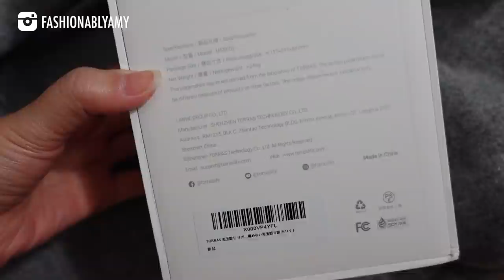LUXURY SHOPPING VLOG - Chanel 22C Collection, Prada, Céline, Hermès | ClaraZeela x FashionablyAMY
Shopping Vlog featuring @ClaraZeela @KatL! Come shop with us at Chanel, Prada, Céline and more! ❤️

❤️MENTIONED

MOTT & BOW High Rise Skinny Jeans 25W 28L

❤️MAKEUP

❤️LUXURY SALES

❤️LINKS / CODES

❤️POPULAR REVIEWS

📬 MAILBOX:
RPO Oak
Vancouver BC V6M 0A9
Canada